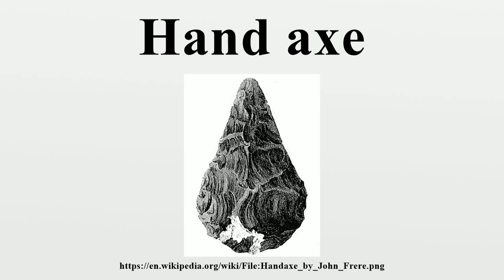Hand axe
A hand axe is a prehistoric stone tool with two faces that is the longest-used tool in human history.It is usually composed of flint or chert.

Image-Copyright-Info
Image is in public domain
Author-Info:   John Frere
Image-Copyright-Info